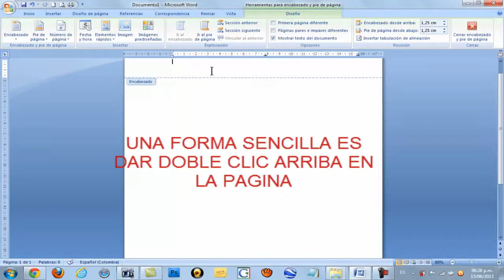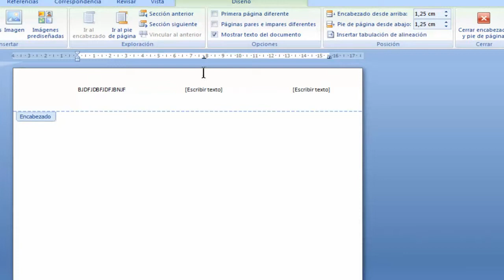Wort, wie man einen Header und eine Fußnote einfach machen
Kopf-und Fußzeilen sind Bereiche in der oberen, unteren und linken Rand jeder Seite eines Dokuments.

In der Kopf-und Fußzeilen einfügen können Text oder Grafiken, oder ändern Sie sie. Zum Beispiel können Sie Seitenzahlen, Datum und Uhrzeit, ein Logo Ihrer Organisation, der Titel des Dokuments, den Dateinamen oder den Namen des Autors.
Um eine Kopf-oder Fußzeile, dass Sie die Kopf-und Fußzeilen Registerkarte unter Extras Seitenkopf befindet eingefügt und Fußzeile bietet mehr Optionen, um diese Elemente zu manipulieren ändern.
Die Entwürfe Kopf-oder Fußzeile sind nicht in der Galerie
Wenn Sie keine integrierte Design Kopf-oder Fußzeile in der Galerie zu sehen, ist es möglich, dass ergänzt Bausteine ​​sind nicht verfügbar. Um sicherzustellen, dass integrierte Designs auf jedem Baustein Galerien von Microsoft Office Word 2007 angezeigt wird, gehen Sie folgendermaßen vor:
Klicken Sie auf die Schaltfläche Microsoft Office und anschließend auf Word-Optionen.
Klicken Sie auf Zubehör.
In der Liste Verwalten die Option Deaktivierte Elemente, und klicken Sie auf Suchen.
Klicken Building Blocks.dotx und Aktivieren.
Starten Sie Word.